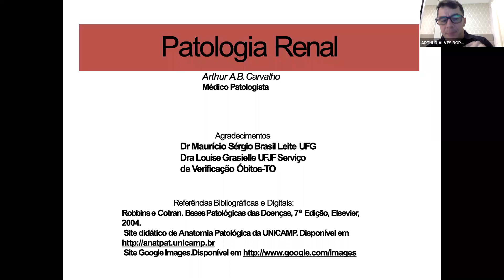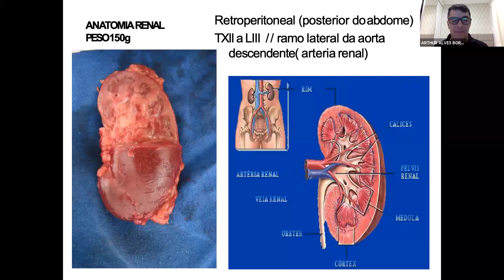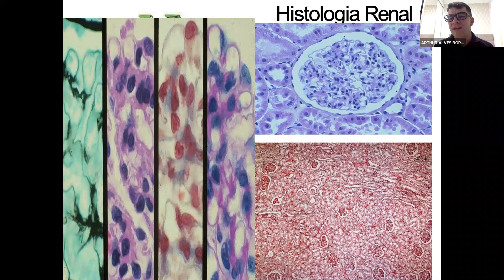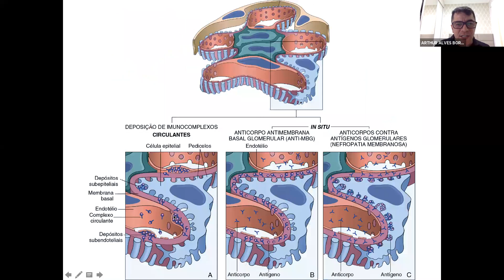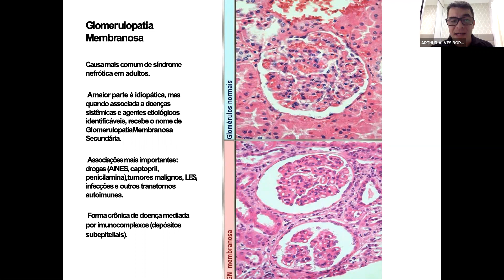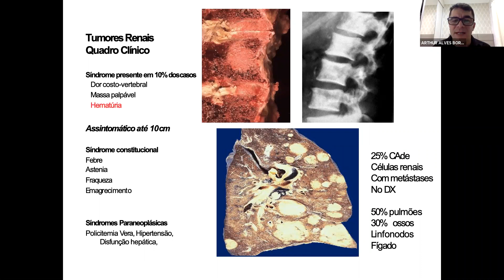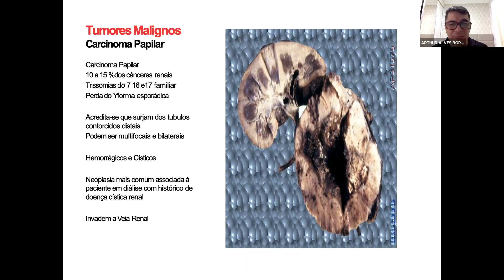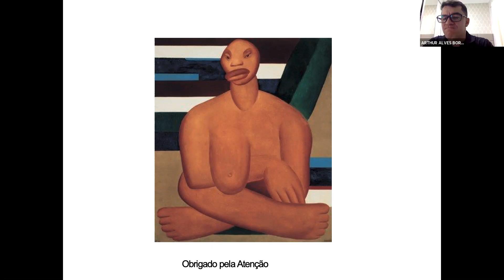VIDEO RIM RESUMO COMPLETO